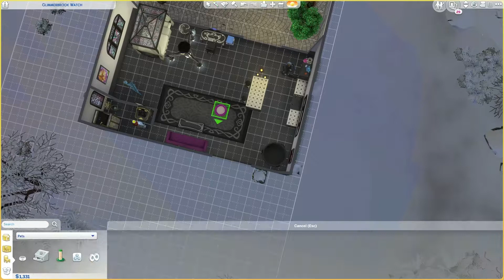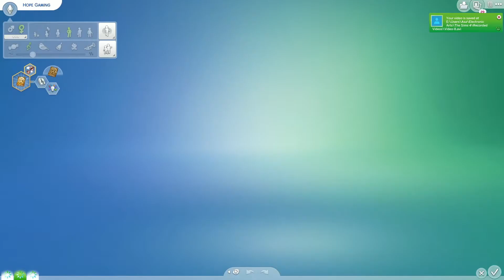SIMS 4 Realm of Magic Part 16 - Hello Smokey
This video turned out to be mostly CAS and CAP. Every witch needs a cat though.